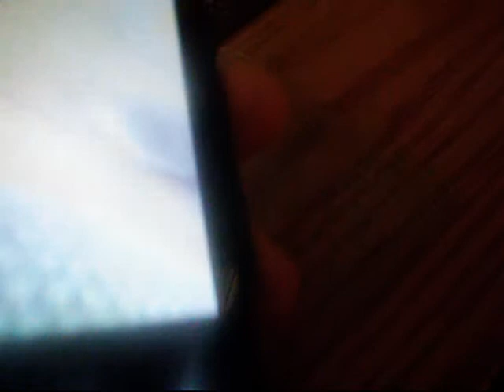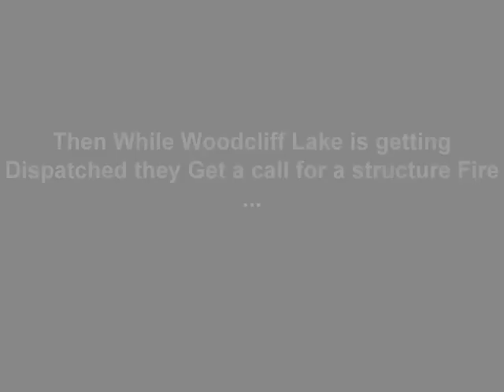PRFD Kitchen/Structure Fire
5/20/12 PRFD was dispatched to a kitchen fire later to become a bigger type of fire.